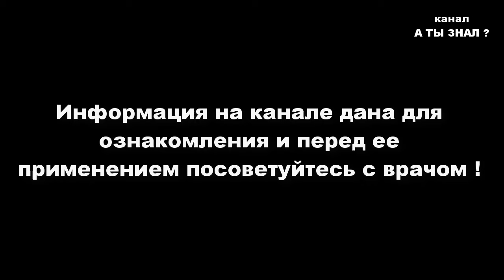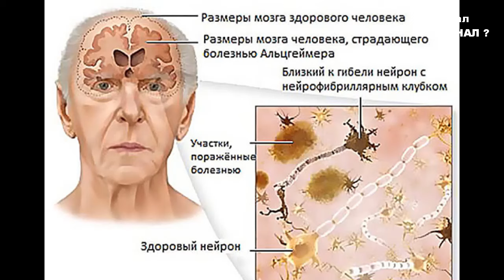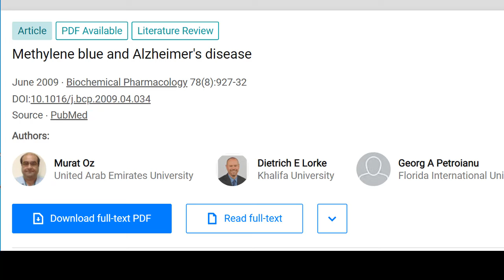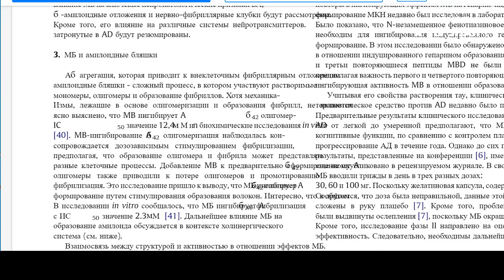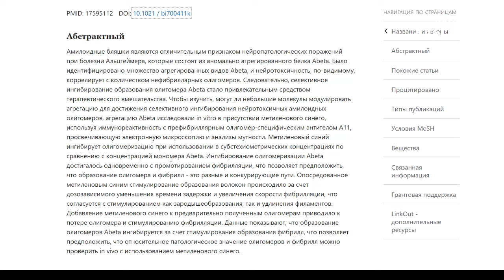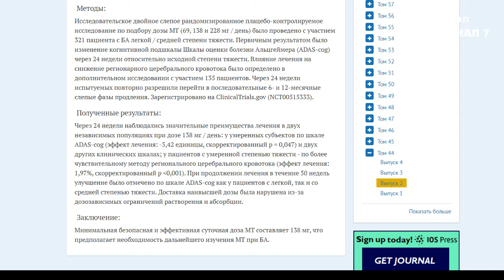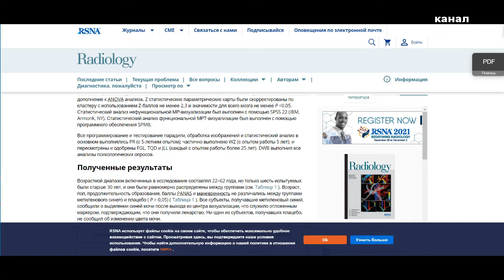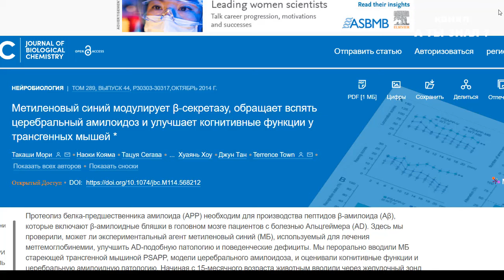МЕТИЛЕНОВЫЙ СИНИЙ против ПОТЕРИ ПАМЯТИ , болезни АЛЬЦГЕЙМЕРА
Метиленовый синий и болезнь Альцгеймера

Метиленовый синий ингибирует олигомеризацию амилоида Abeta, способствуя фибриллизации

Терапия ингибиторами агрегации тау-белка: исследовательское исследование фазы 2 при болезни Альцгеймера легкой или средней степени тяжести
PDF файл к этой статье

Мультимодальная рандомизированная функциональная МРТ-визуализация эффектов метиленового синего на мозг человека

таблетки для снижения давления , приводят к слабоумию